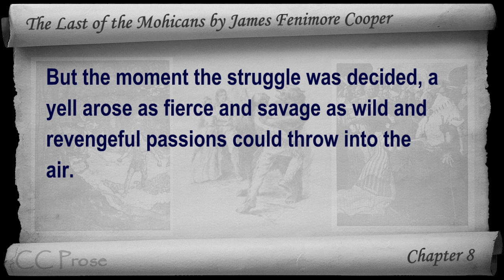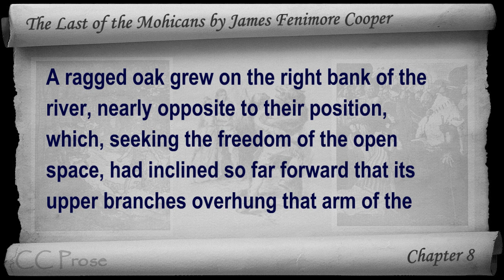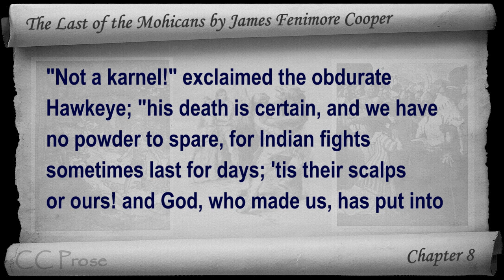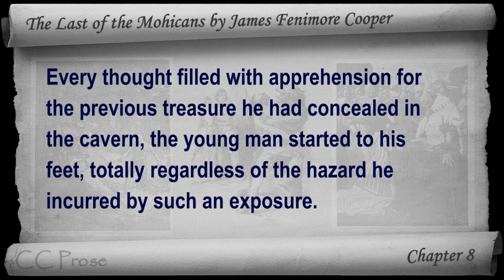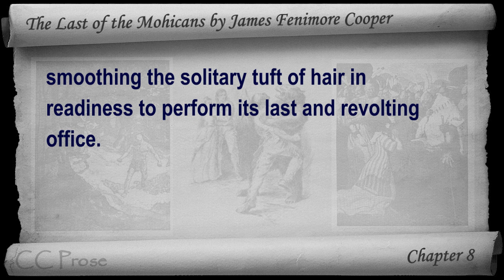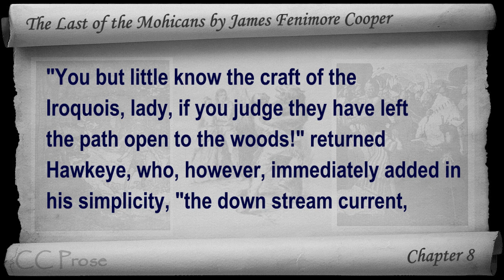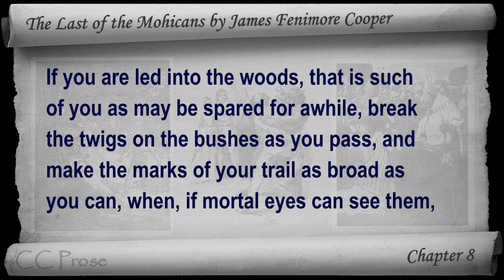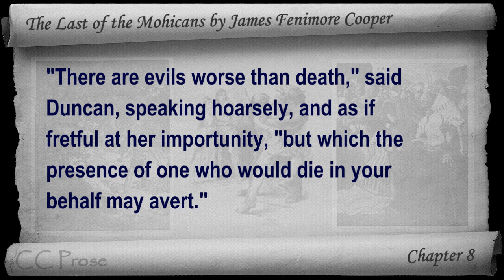Chapter 08 - The Last of the Mohicans by James Fenimore Cooper